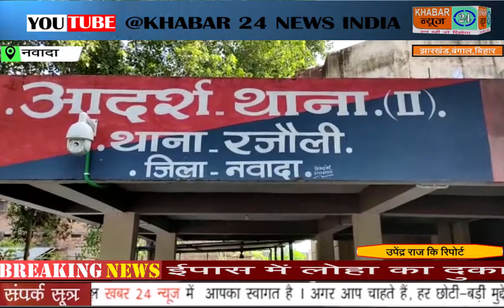NAWADA: नवादा जिला के रजौली में बाईपास में लोहा का दुकान युवक चलाता था।लोहा गोपी मोड़ से पिकअप गाड़ी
नवादा जिला के रजौली में बाईपास में लोहा का दुकान युवक चलाता था।लोहा गोपी मोड़ से पिकअप गाड़ी से पहुँचा कर आ रहा था।उसी क्रम में कर्मा बैरिया मोड़ के बीच में कोई अज्ञात बाइक सावर पिकपक में धका दे दिया।उसी बीच में ड्राइवर के साथ काफी नोकझोंक हुई नोकझोंक होने के बाद मामला इतना बढ़ गया कि दीपु कुमार को गाड़ी से उतारकर कई लोगों ने जमकर मारपीट किया।इतना जमकर मारपीट किया कि दीपू को माथा और छाती में काफी चोट आने के कारण उनके परिजनों ने अनुमंडल अस्पताल रजौली में भर्ती कराया।लेकिन अनुमंडलीय अस्पताल रजौली के चिकित्सक ने उन्हें रेफर कर दिया।तब परिजनों ने पावापुरी अस्पताल में भर्ती कराया।दीपू को काफी चोट होने के कारण पावापुरी अस्पताल में भर्ती कराया गया तब दीपू ने दम तोड़ दिया। दीपू अपने पीछे अपने माता पिता और दो भाई और बहन को छोड़ कर चले गए परिजनों का हाल रो-रोकर काफी हालात दर्दनाक हो गया है।इस घटना से पूरा बलिया गांव में मातम छाया हुआ है।
इस घटना की सूचना मिलने के बाद रजौली पुलिस निरीक्षक सह थानाध्यक्ष सुजय विद्यार्थी ने रजौली थाना में पदस्थापित सहायक अवर निरीक्षक निरंजन सिंह ने घटनास्थल पर पहुंचकर शव को पोस्टमार्टम के लिए नवादा सदर अस्पताल भेज दिया गया है।

नवादा से उपेंद्र राज कि रिपोर्ट